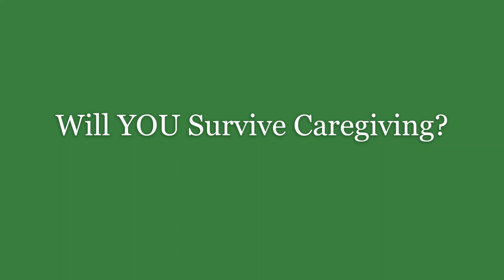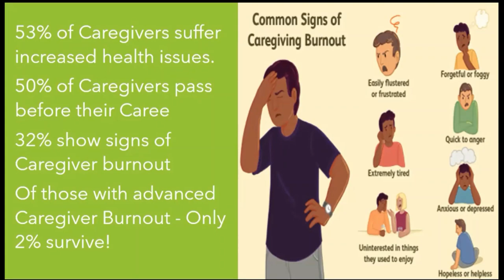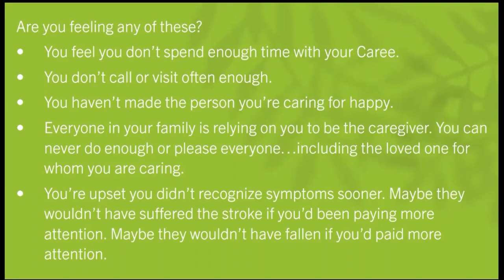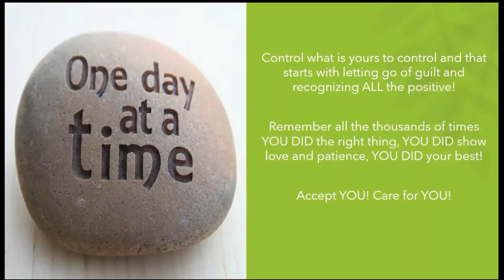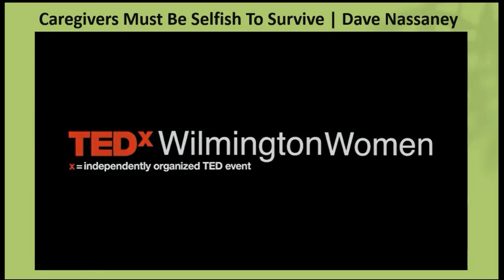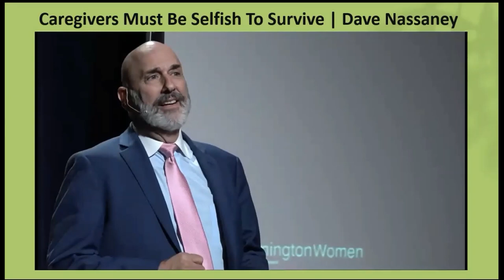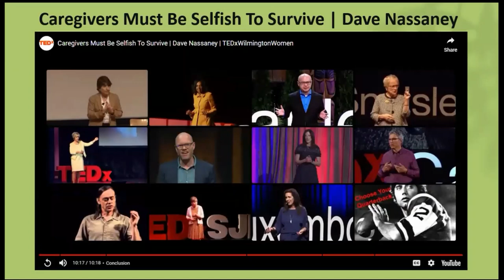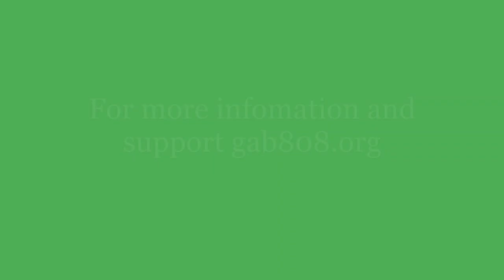Will YOU Survive Caregiving LIVE Presentation APR2023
Many of you, were or are Caregivers to someone who is trying, to or has survived. But, have any of you realized that YOU also had to survive? This presentation by Savy Makalena of Gimme A Break, a Nonprofit Organization that is Caring for Caregivers helps you to see that SELF-CARE isn't SELF-FISH! I am just a Caregiver like you sharing my experience, opinions and learning so that you can find moments of joy in your caregiving journey. Mahalo